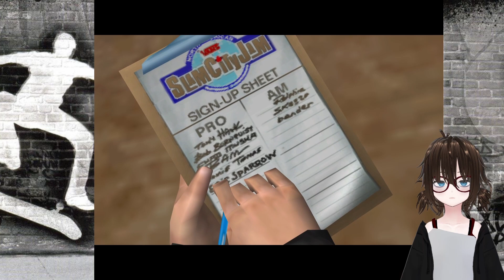[otato] Tony Hawk's Underground (Part 6)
Streamed 5/23/23
Eric Sparrow is the devil.